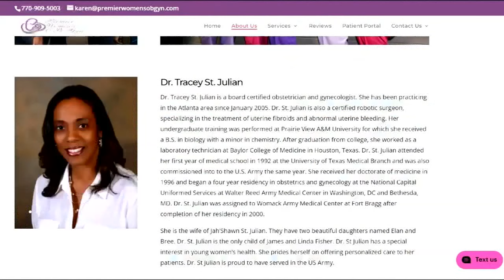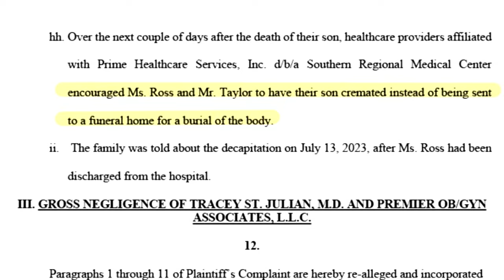Baby decapitated during delivery; hospital tried to conceal manner of death, lawsuit says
In a Southern Regional Medical Center lawsuit, Jessica Ross alleges a botched delivery left her baby decapitated during childbirth.